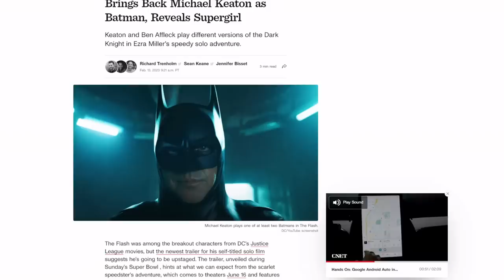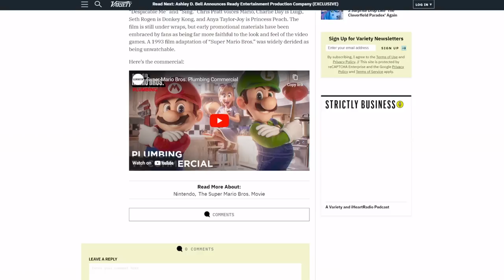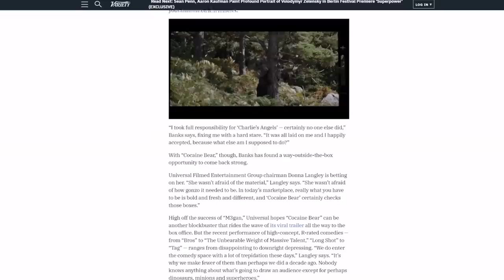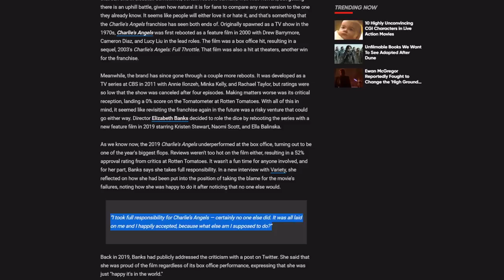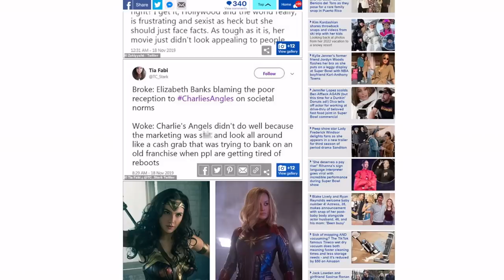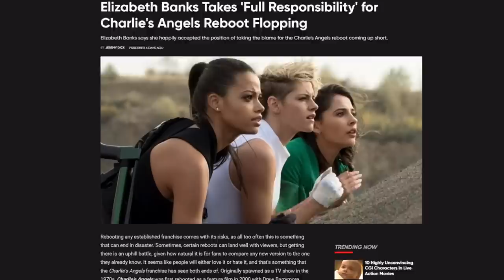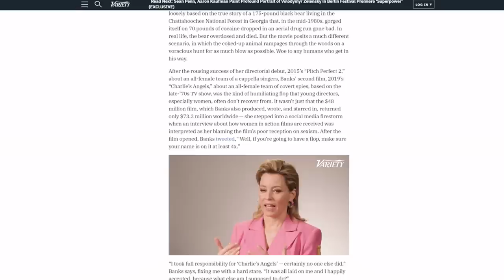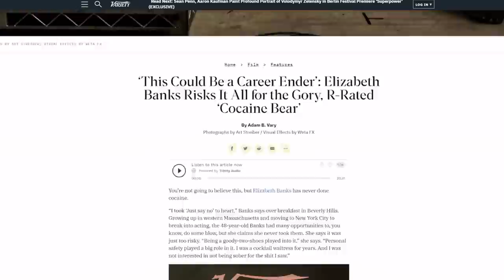Elizabeth Banks LIES again to protect Cocaine Bear movie! Runs damage control over past comments!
Some great Super Bowl hype dropped for Warner's DC Comics upcoming The Flash Flashpoint movie, and the upcoming Super Mario Bros movie with a great new trailer about their plumbing business. There was also a preview for the upcoming Elizabeth Banks directed Cocaine Bear. This led to a new interview, that tried to cover up her Charlies Angels meltdown.